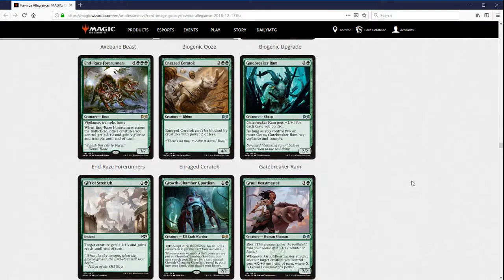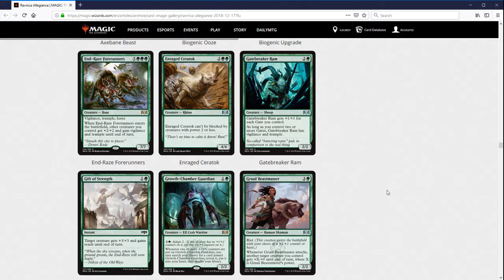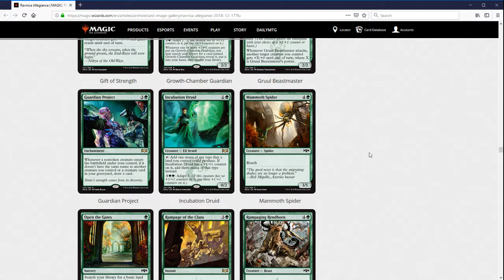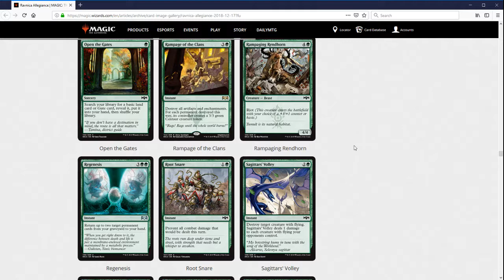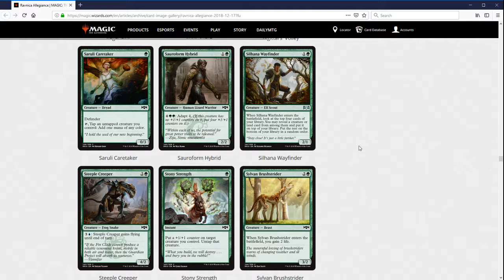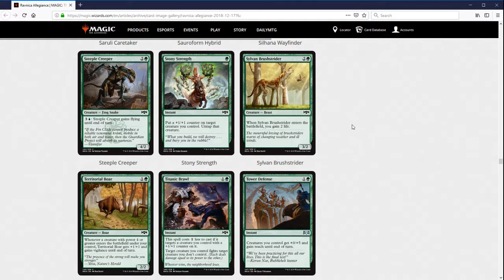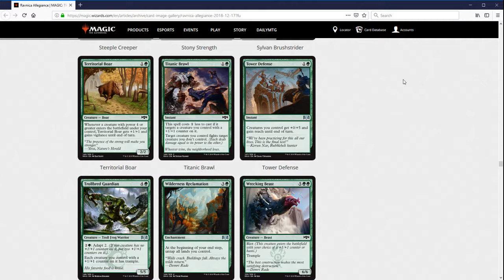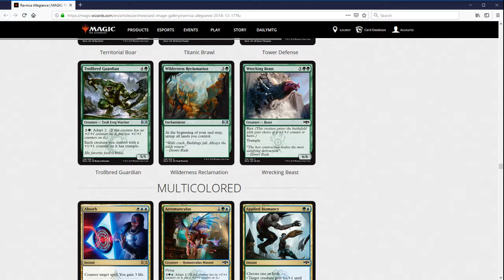MTG RNA Set Review Green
A review of the new Magic the Gathering set Ravnica Allegiance. Up here, the green cards in the set.